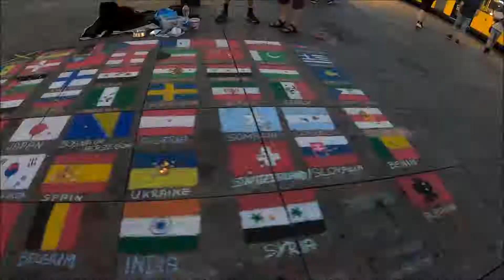BERLIN NIGHT LIFE. TRASH VIDEO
BERLIN NIGHT LIFE
TRASH VIDEO
TRASH VIDEO
TRASH VIDEO